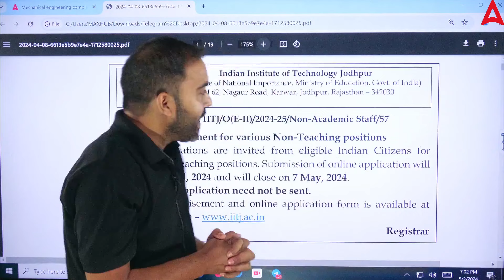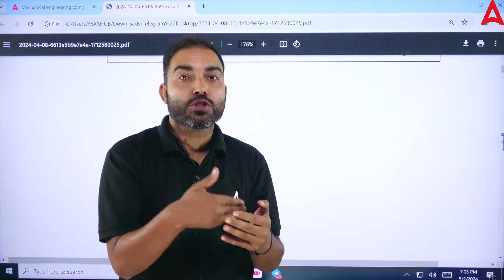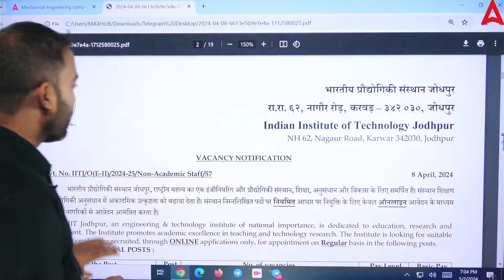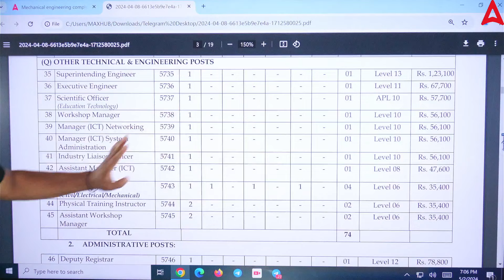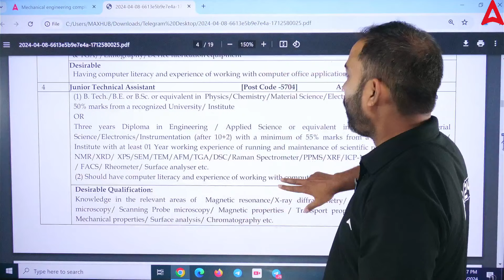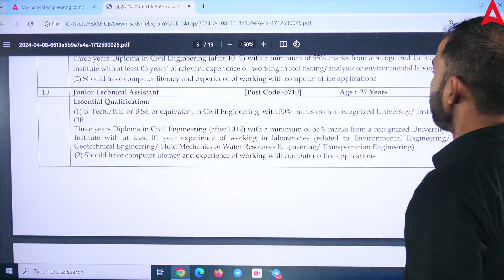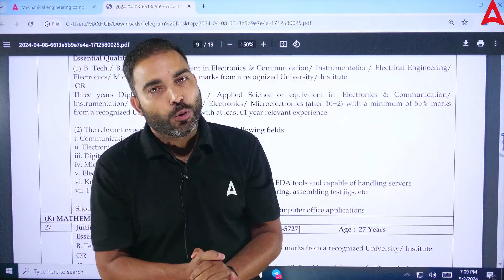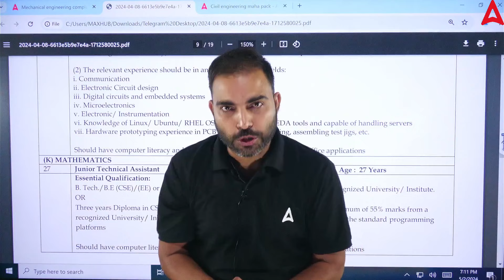IIT Jodhpur Vacancy 2024 | IIT Jodhpur Recruitment For B.Tech and Diploma Students |Complete Details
In this video, explore the latest IIT Jodhpur Vacancy 2024 and get comprehensive details on recruitment opportunities for both B.Tech and Diploma students. Learn about the application process, eligibility criteria, and important dates to kickstart your career with IIT Jodhpur. Stay informed and prepare effectively for this golden opportunity.

🔴 Batches 🔴

🔴 Mahapack 🔴